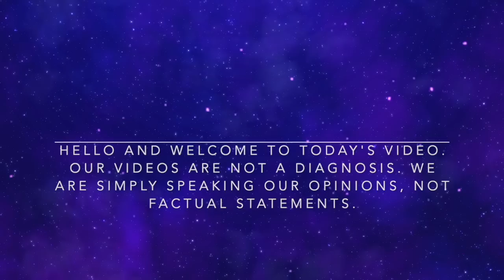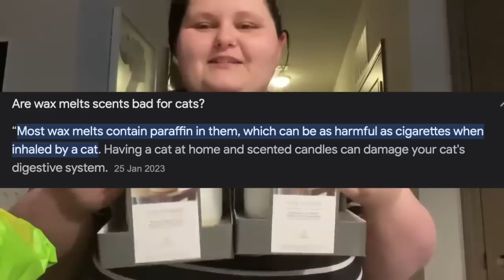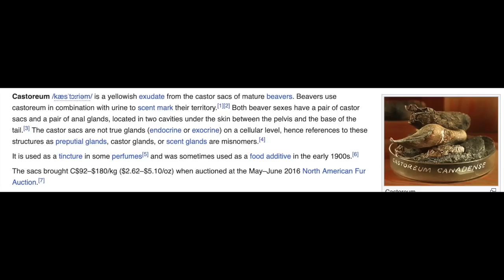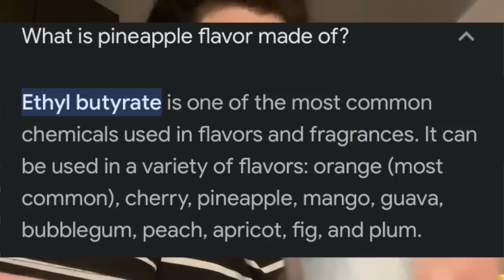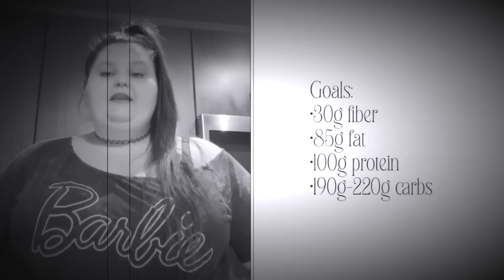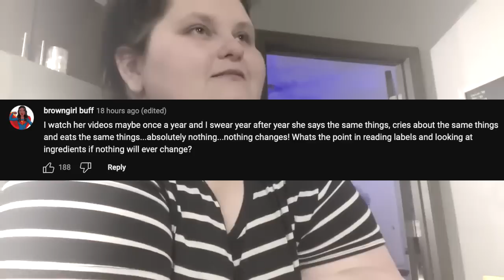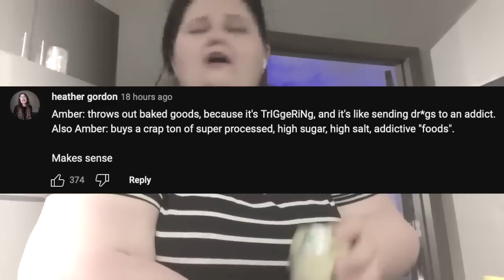Amberlynn Reid meets her surgeon and lives on beaver butt